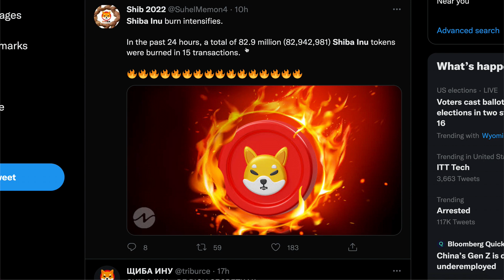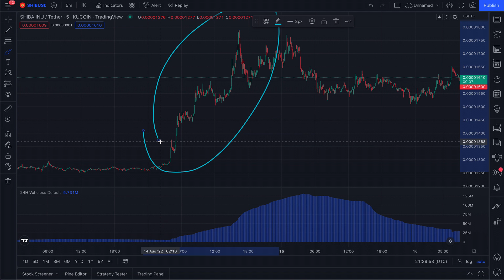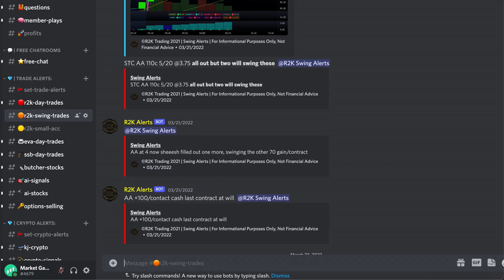SHIBA INU DEVS SECRET PLAN - 100X Within 1 Year Is ACTUALLY REAL